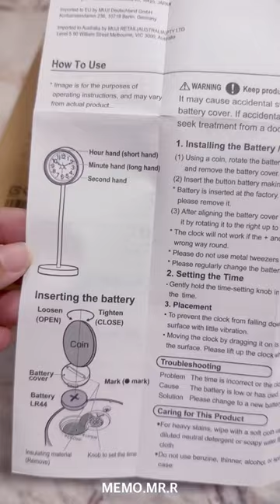review muji mujiparkclock mini clock white มูจิ นาฬิกามูจิ นาฬิกา นาฬิกาตั้งโต๊ะ สีขาว